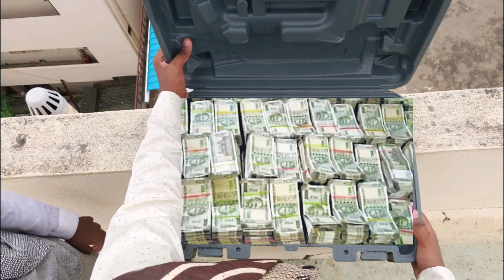THE GREAT EXCHANGE